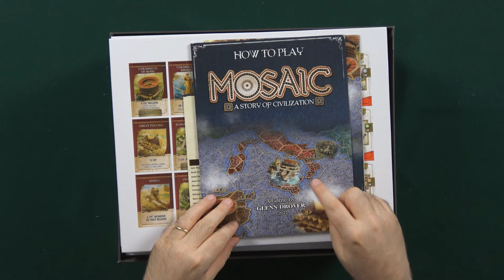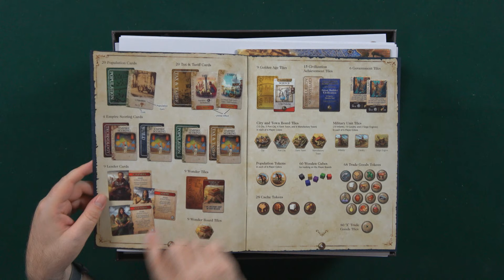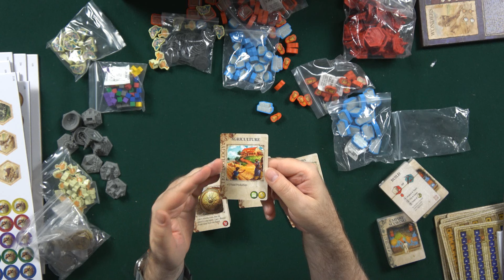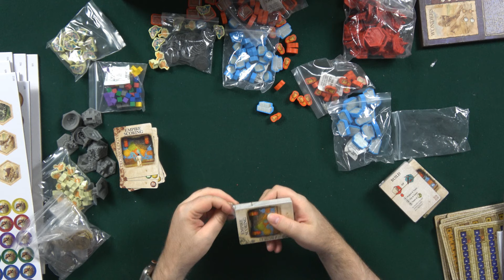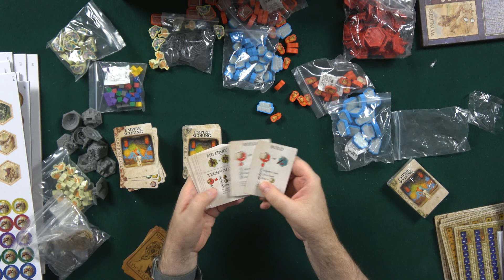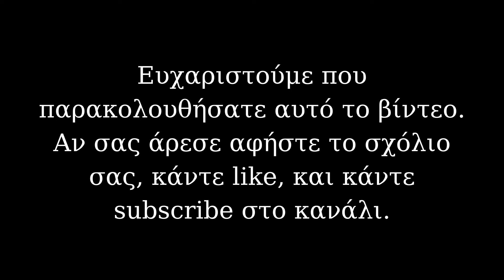Φτιάχνοντας το Μωσαϊκό του Πολιτισμού μας | Mosaic: A Story of Civilization | Unboxing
Το Mosaic: A Story of Civilization είναι ένα παιχνίδι επιλογής ενεργειών. Στη σειρά σου, θα εκτελέσεις μία από τις οκτώ διαθέσιμες ενέργειες και θα αποκτήσεις πυλώνες πολιτισμού.

Σχεδιαστής είναι ο Glenn Drover που στο παρελθόν μας έχει δώσει εξαιρετικά παιχνίδια όπως το Age of Empires III, το Railways of the World, και φυσικά το Sid Meier's Civilization του 2002! Πρόσφατα ο ίδιος δήλωσε "τότε δεν ήξερα να φτιάχνω παιχνίδια πολιτισμών. Τώρα ξέρω" :)

Στο παιχνίδι μπορούν να παίξουν από 2 ως 6 παίκτες, και κάθε παρτίδα διαρκεί 2-3 ώρες, ανάλογα και με την εξοικείωση των παικτών. Στο γύρο του, ο κάθε παίκτης μπορεί να χτίσει πόλεις, να μαζέψει στρατό, να φτιάξει κάποιο θαύμα, να ανακαλύψει τεχνολογίες, να φορολογήσει το λαό του, κλπ. Όλα αυτά βοηθάνε στην απόκτηση των πυλώνων του πολιτισμού, που είναι σημαντική για τη δημιουργία του μοναδικού μωσαϊκού του.

Αν έχετε οποιαδήποτε ερώτηση για το Mosaic: A Story of Civilization ή για οποιοδήποτε άλλο παιχνίδι, παρακαλούμε γράψτε το σχόλιο σας παρακάτω.